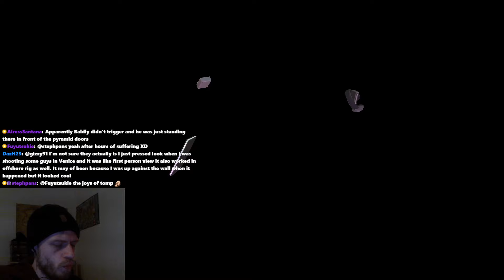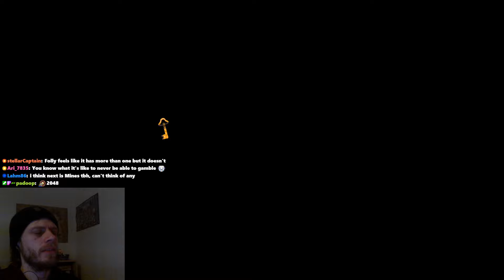Tomb Raider Remastered Achievement - After Us the Deluge!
Fast way to make all shuttered floor panels crash on a single walkthrough